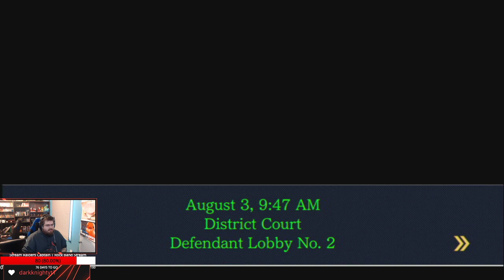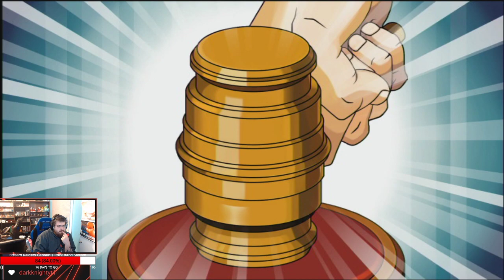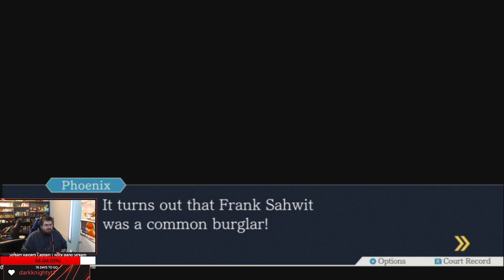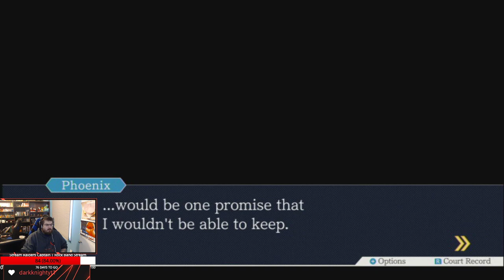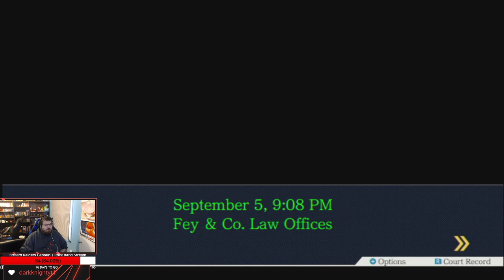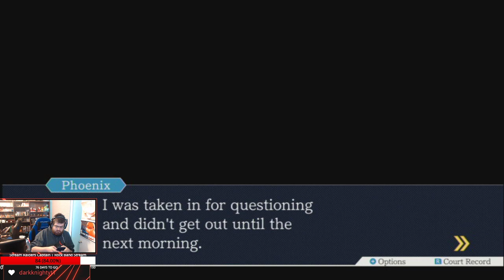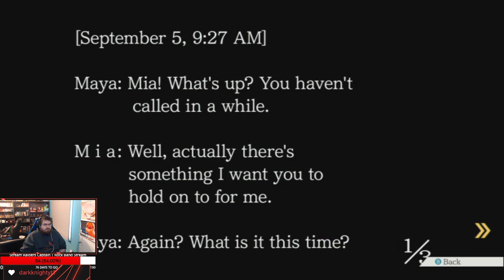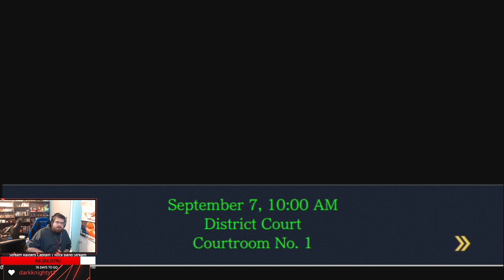Objection! | Phoenix Wright: Ace Attorney | Episode 1 | Twitch Livestream VoD